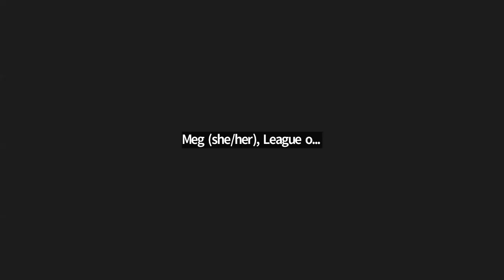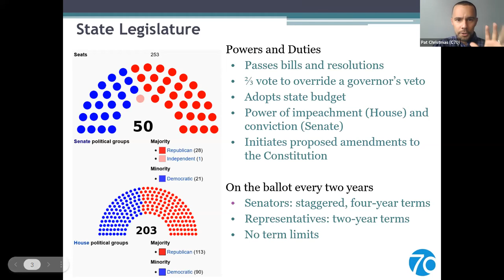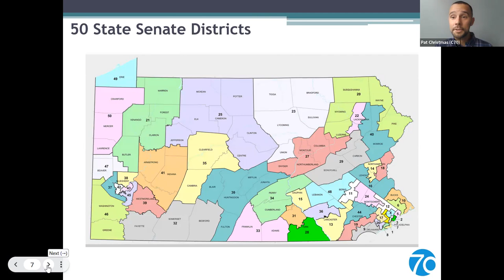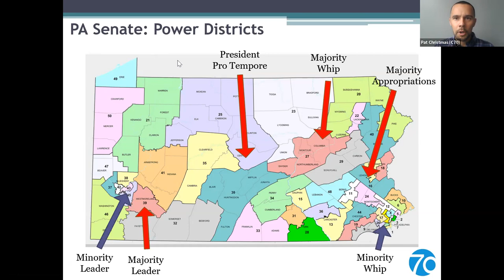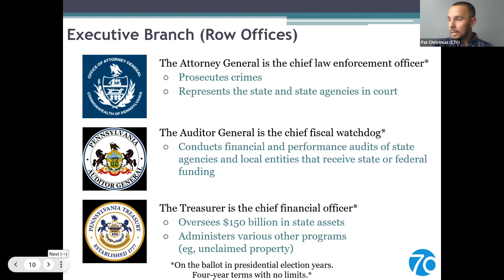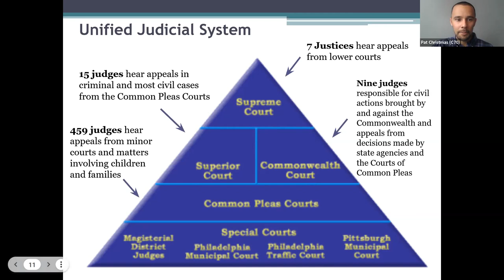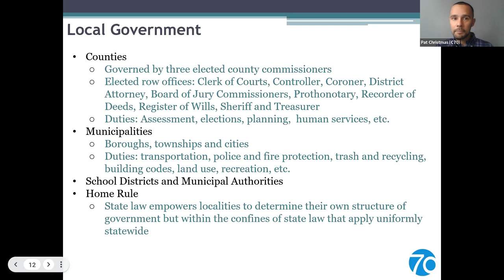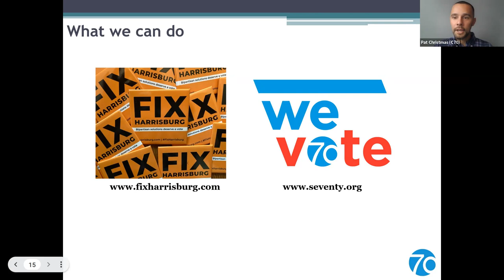Ballot Box Basics: A Tour of State Government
Our August webinar covered a tour of Pennsylvania state government and featured Pat Christmas, policy director at the Committee of Seventy.